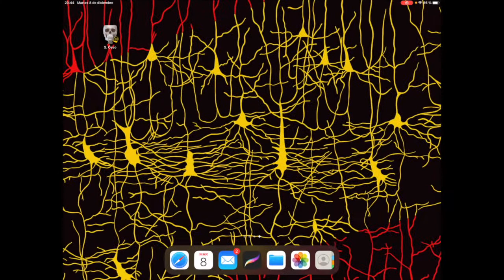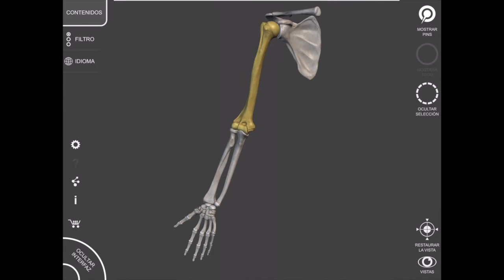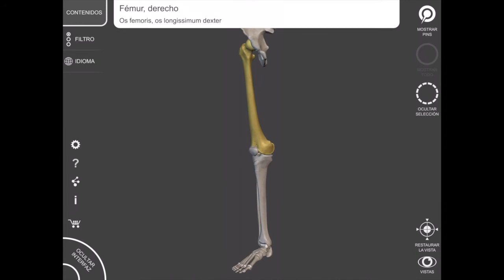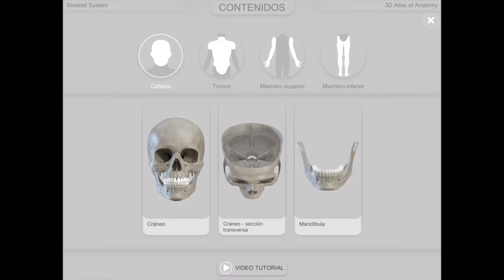NEUROAPPS 3D ATLAS OF ANATOMY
Os presento la App 3D Atlas of Anatomy que podéis descargar en la siguiente dirección:

Espero que la información que te presto te ayude a decidir adquirirla o no.
Un Neurosaludo.
Dr. Juan Carlos Bonito